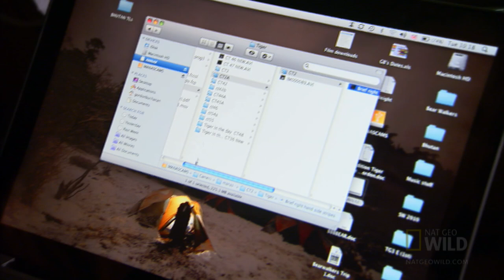Tiger Camera Trap Success | Lost Land of the Tiger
Gordon strikes gold with his forest camera traps.